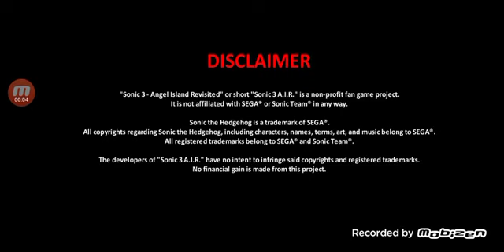BetterManiaPack (v1.1.1) | Angel Island Zone But Fully Encore | Sonic 3 AIR Modpacks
The Mod pack Includes:
• Angel Island Zone Act 1 (Encore / Gold)
• Hydrocity Zone Act 1 -  Act 2 (Encore)
• Knuckles Chaotix Hud (V1.0)
• Shadow Remixed In Sonic 3 A.I.R (V2.0)
• Unammed Mod (V0.0)